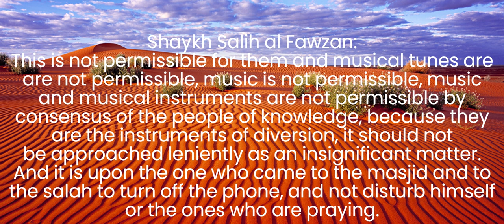Ruling on musical ringtones - Shaykh Saleh al Fawzan